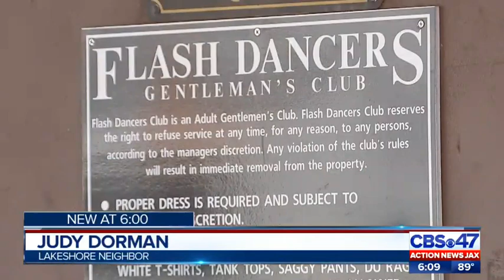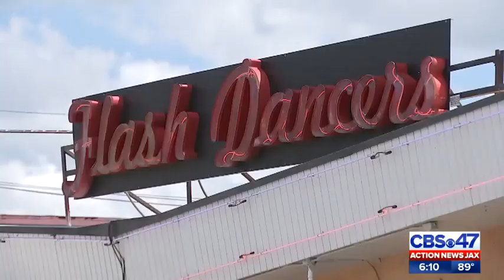Women arrested in Flash Dancers undercover operation in Jacksonville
Judy Dorman lives in the same Lakeshore neighborhood where she watched her grandkids grow up.
She described, “It’s a very, very old, historical area – very quiet 95% of the time.”

Neighbors said the rest of the time, it’s activity right down the road at Flash Dancers causing a commotion.

On Wednesday, six women were arrested at the gentlemen’s club during an undercover sting targeting prostitution and drugs.

The women were charged with violating the adult entertainment code by simulating sexual activity.